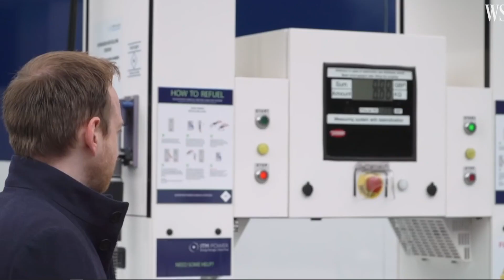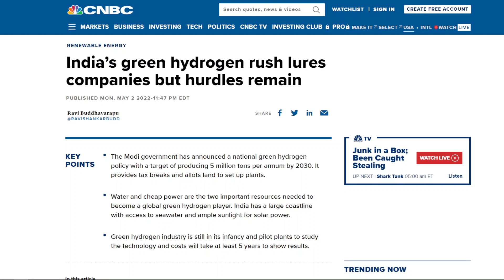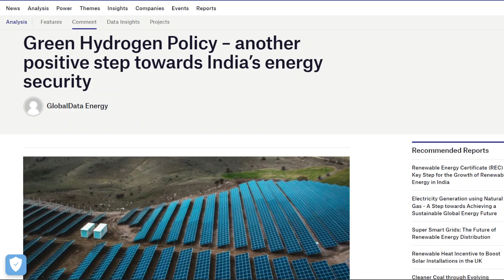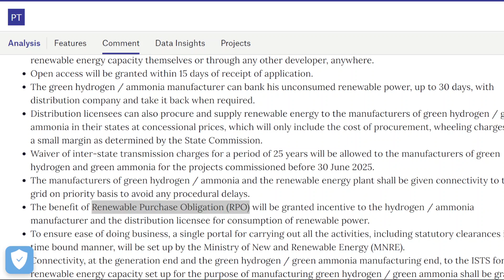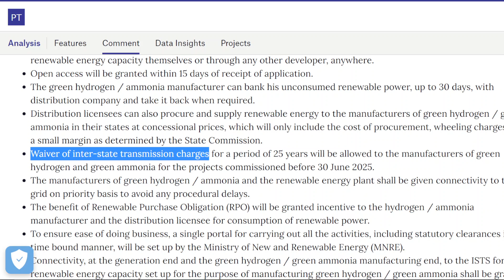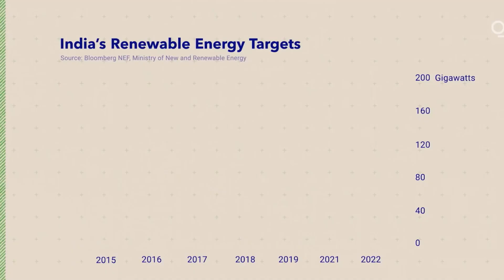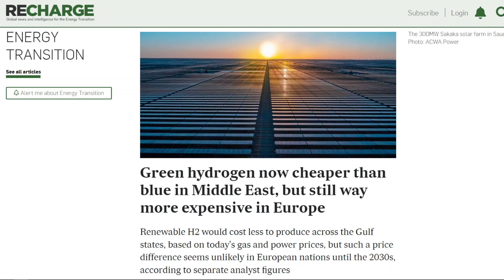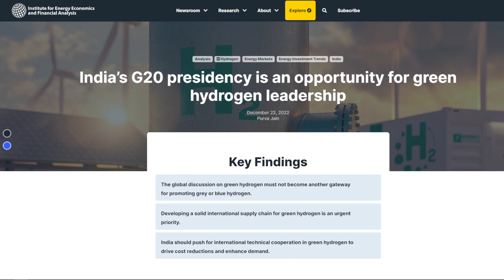India's GENIUS Green Hydrogen Strategy Will Change The Energy Industry Forever.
In this video, I discuss the Indian billionaires push for green hydrogen through record investments and policy strategies. 👍